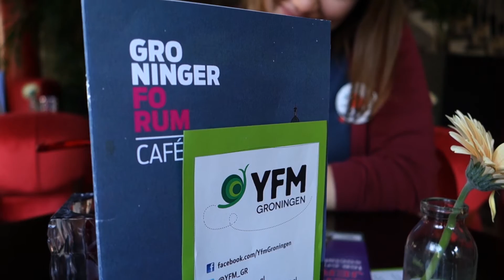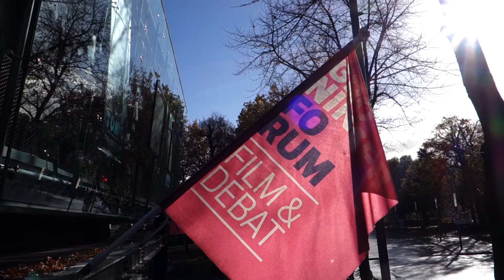Let's Gro: Voedsel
Let's Gro is een festival over de toekomst van Groningen.
Tussen 9 en 12 november staat de Stad in het teken van inspiratie en verwondering.
Er zijn workshops bijeenkomsten en discussies over allerlei thema's.
Zoals ondernemerschap, de binnenstad van Groningen en sociale innovatie.
We laten je alvast een aantal van de onderwerpen zien.
In deze aflevering hebben we het over: Voedsel